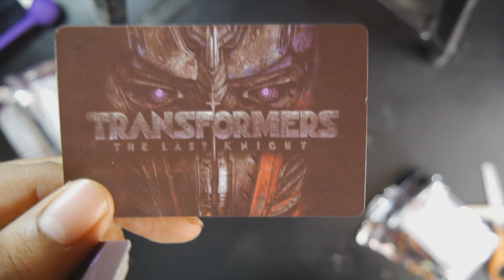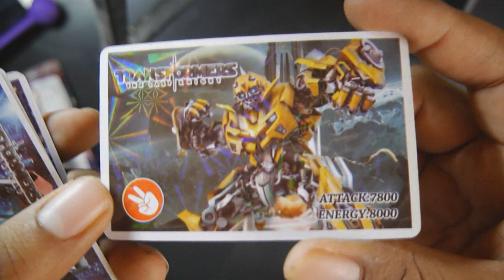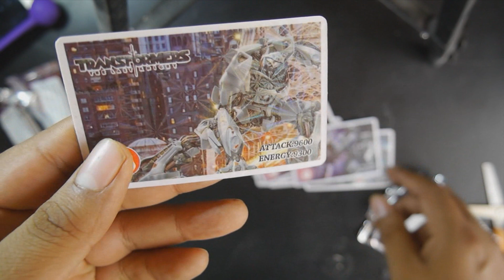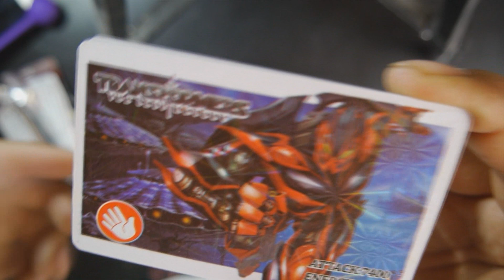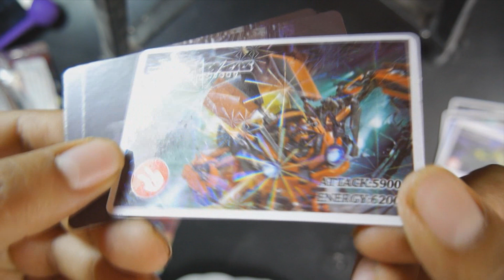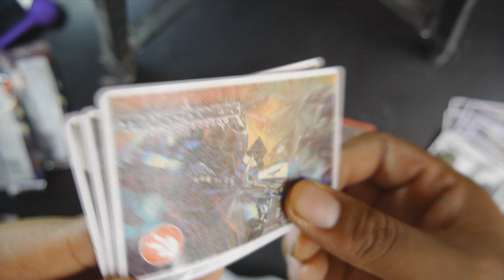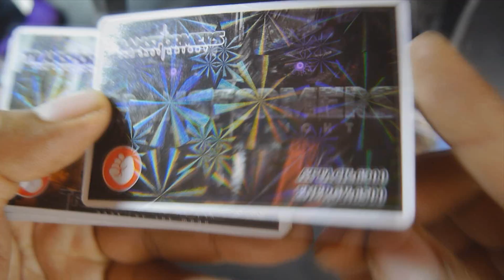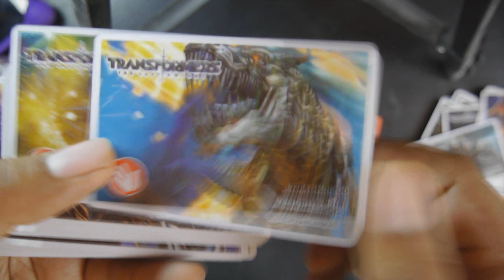CARTAS DE TRANSFORMERS LA PELICULA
ESTAS CARTAS ESTAN GENIALES!